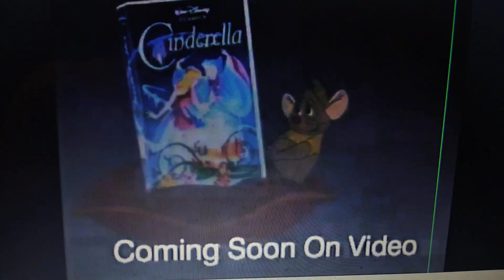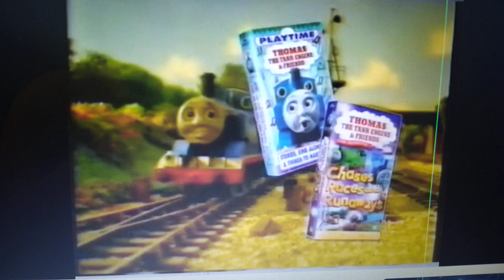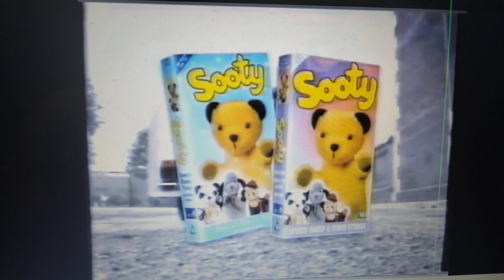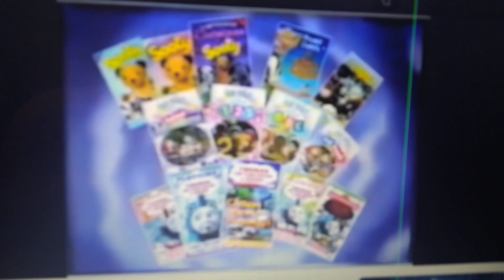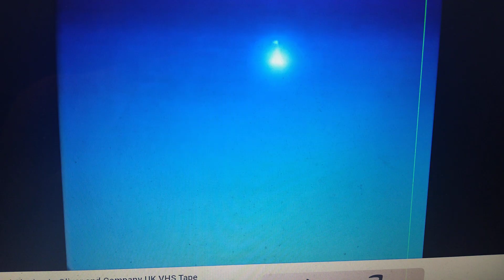Oliver & Company (1997) (Missing The VCI children's trailer from 1997)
After Cinderella trailer, it's time for trailer of The VCI children's trailer from 1997.